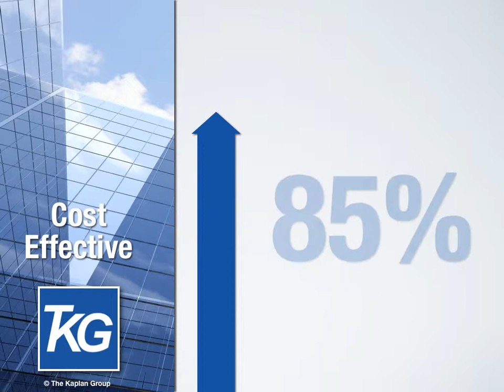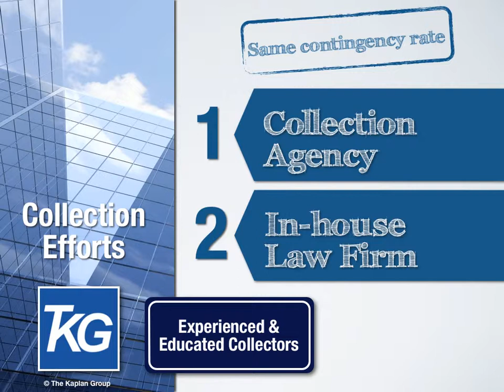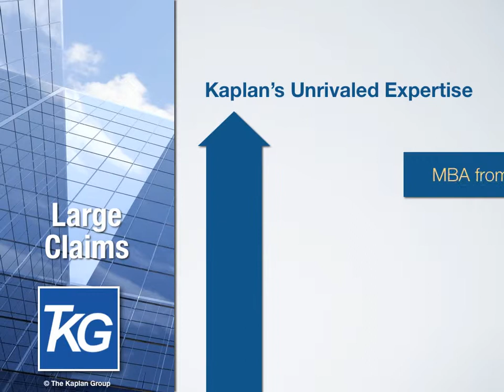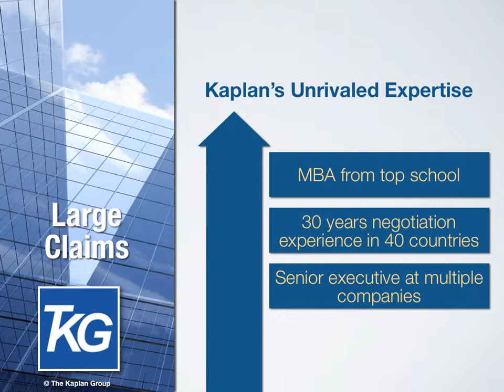Overview of Commercial Collection Agency The Kaplan Group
If you need B2B debt collection services, learn about the premier commercial collection agency The Kaplan Group.  This video provides an overview of our services and our "No cost unless we collect" approach.